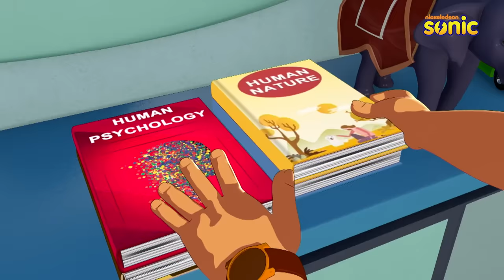Arya को हो गया Alien Flu! | Abhimanyu Ki Alien Family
Arya has alien flu and her tongue keeps popping out of her mouth uncontrollably, creating commotion. Mrs Ghotala arrives there with a doctor thinking that Arya is unwell. Aliens try to save Arya from the human treatments while Navin is trying to contact Supremo for a solution. Eventually Abhimanyu manages to distract Mrs Ghotala while Navin treats Arya.

The series is a sci-fi comedy, which presents Abhimanyu, both in the form of a 12-year-old Human Boy as well as an Alien. It showcases his journey of fitting in with the humans, making friends with them, hiding his true identity and overcoming adverse situations or threats. The secondary plot is of his 'Family' struggles of fitting-in with the humans. All these characters will be seen in two avatars - both 'Human' as well as 'Alien'.